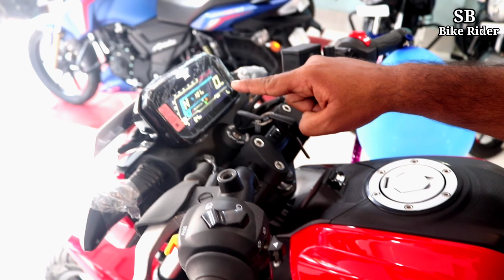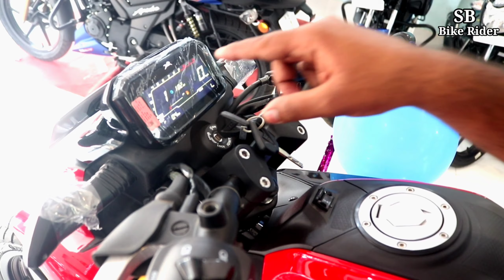এসে গেল TVS Raider 125 First Impression Review & Update Price in Bangladesh 2022 // SB Bike Rider🔥🔥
M/S. Amran TVS

Address :

190/1 Shaheed Shahidullah
kaiser Sarak feni -3900

GEARS USE FOR VIDEO :

CAMERA : CANON 200D
LENS : CANON EF-S 18 - 55 STM
MICROPHONE : BOYA BY MM1
TRIPOT : GORILLPOT